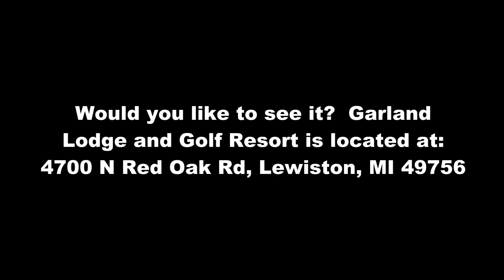Garland Lodge and Golf Resort Log Bridge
The log bridge at Garland Lodge and
Golf Resort is one of the largest single
span bridges in Michigan.

Would you like to see it?  Garland
Lodge and Golf Resort is located at: